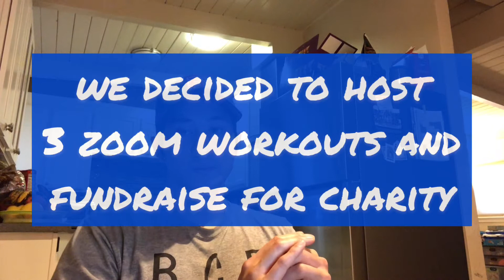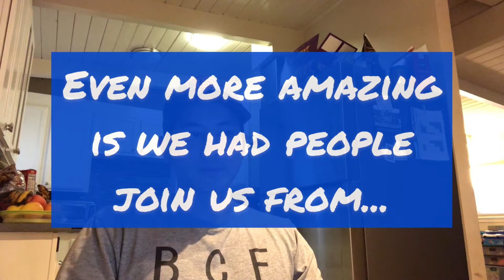Physically Distancing, Socially Connecting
Amazing people coming together, lifting each other up and raising funds for those in need.